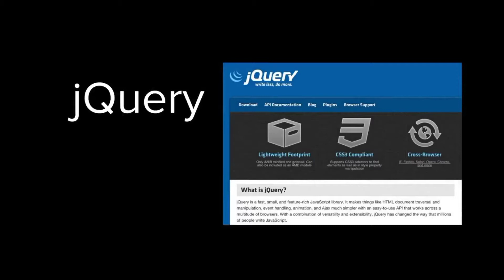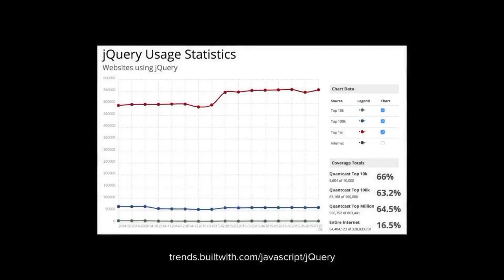jQuery дегеніміз не? | Қазақ Хан Академиясы